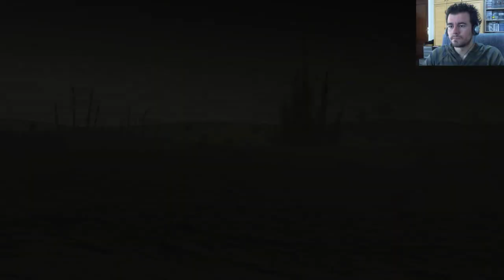VALIANT HEARTS #3 || Serie en Español HD || EPISODIO 3 (PC)